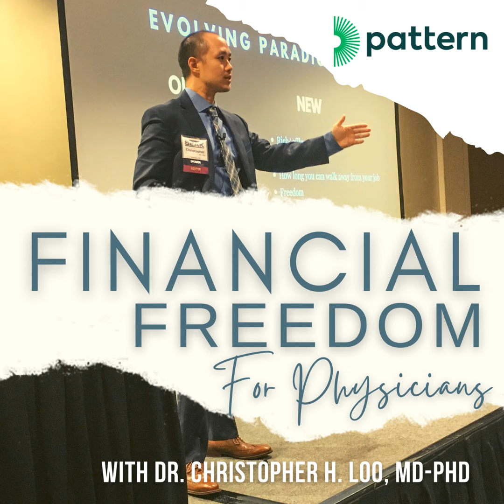Sponsored Podcast (Pattern Life): Mastering the Hustle: Franco Lofranco's Guide to Success in Tel...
In the demanding world of medicine, where every decision can be life-altering, having peace of mind is not just a luxury—it's a necessity. This is exactly what Pattern delivers. Imagine having insurance that's not only simple and fast but also tailored precisely to your needs. With Pattern, you're not just signing up for disability and life insurance; you're investing in your future and safeguarding your most valuable asset—your income. Over the past decade, Pattern has revolutionized how more than 20,000 doctors protect their financial health.

Dive deep into the entrepreneurial spirit with Franco Lofranco, a business expert who began his entrepreneurial journey at 22. In this episode, Franco unravels the secrets behind his impressive ascent in the vast realms of Health Care, Telecom, and Energy. Discover how Franco mastered the art of virtual residual income businesses and get exclusive insights into overcoming the health care industry's hurdles. Franco will share the five pivotal factors that fueled his journey to global business acclaim. Tune in to gain invaluable wisdom on leadership, innovation, and the entrepreneurial mindset from a globally recognized success story.

We couldn’t do it without the support of our listeners.

Thank you to our advertisers on Spotify.